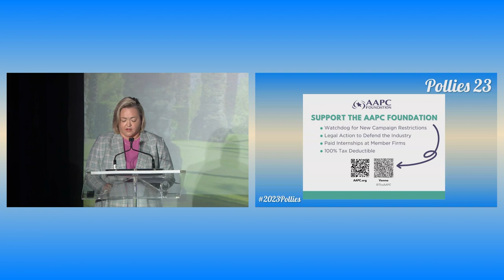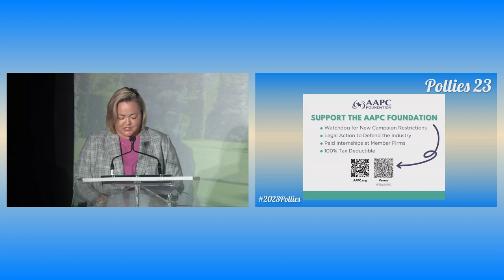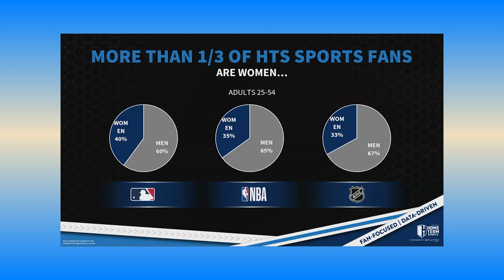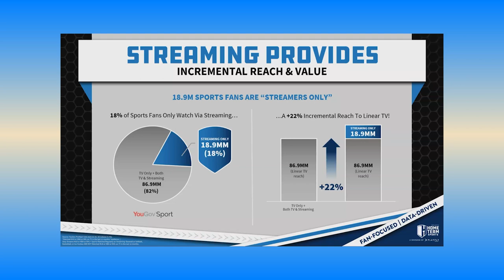Pollies 23: Expert's Guide to Getting the Most Out of Polling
From @TheAAPC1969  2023 Pollie Awards & Conference. A panel of experienced pollsters provide an in-depth understanding of polling data and explore evolving polling methodologies.  The panel also discusses the best use of polling data for messaging and strategy to achieve campaign success.